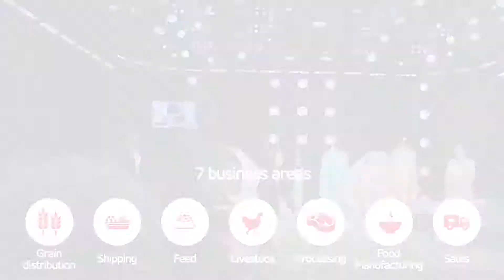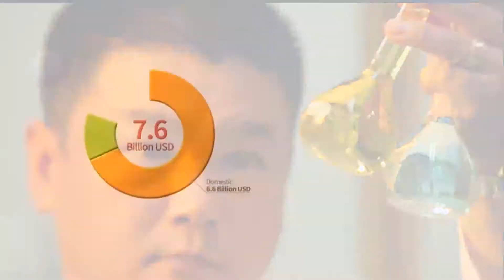Sunjin India - Brand AV